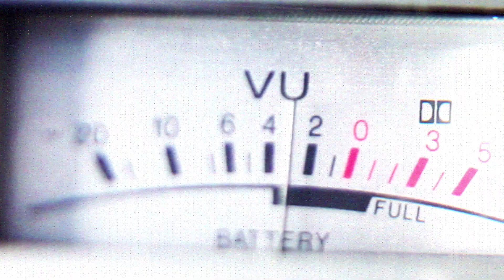itho | digital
We are itho | digital - an online marketing agency in St. Louis, MO. We specialize in branding, web design, video production, and digital marketing. We get results.